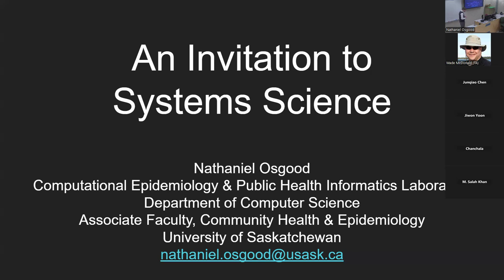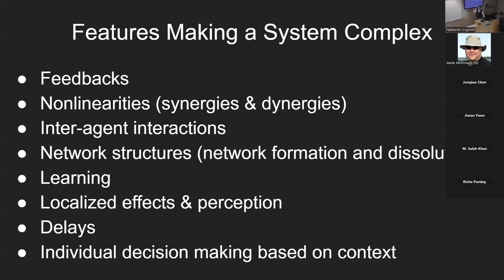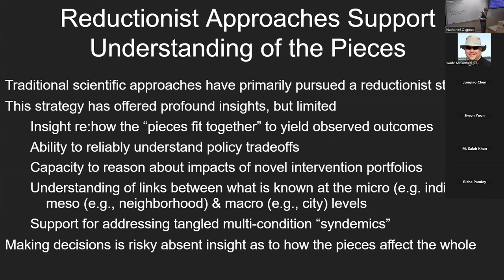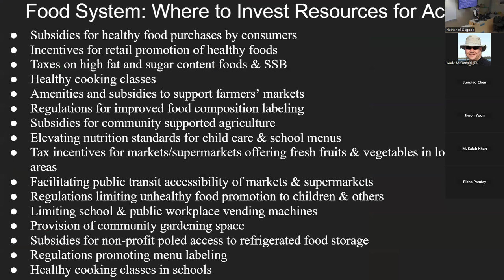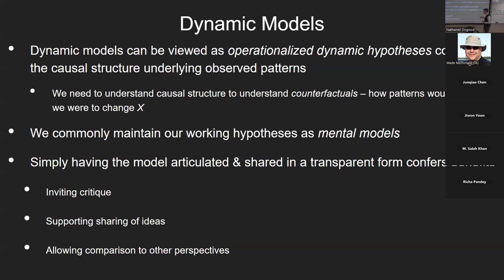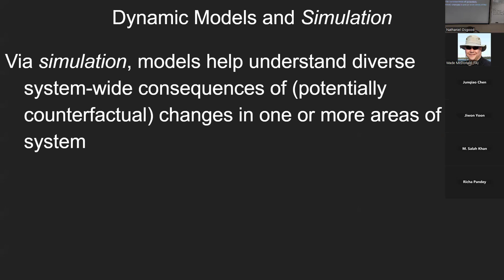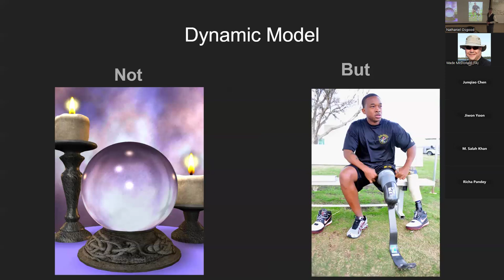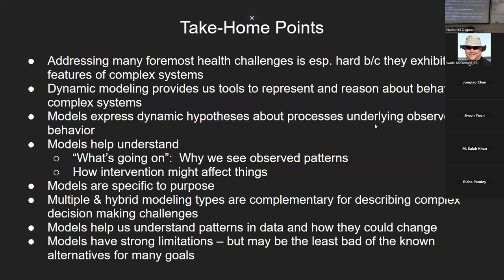An Invitation to Systems Science